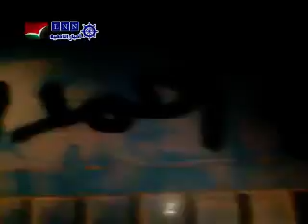درعا - خربة غزالة حملة الرجل البخاخ 4-10ج4